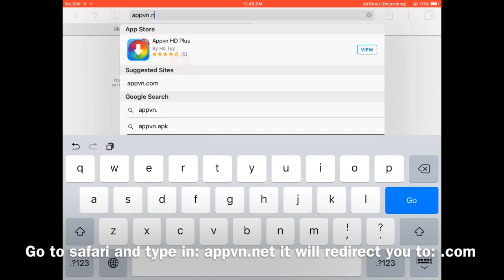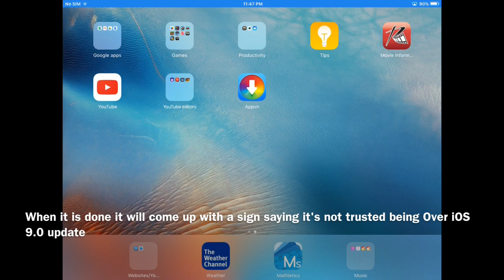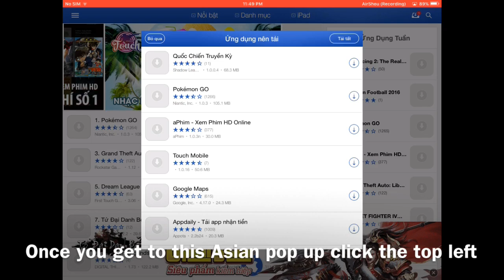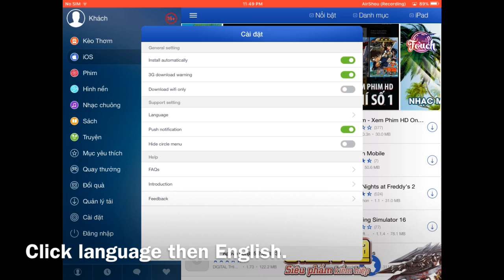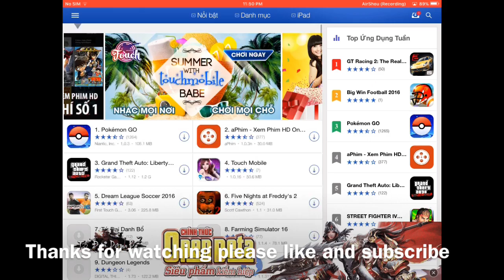How to get paid apps For Free on iPad iPhone iPod T Over iOS Update 9.0.0